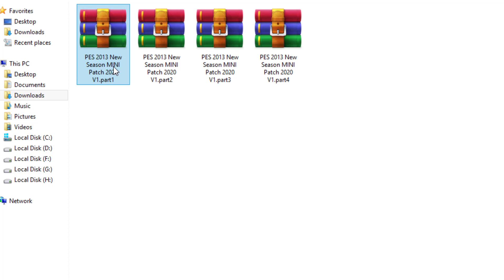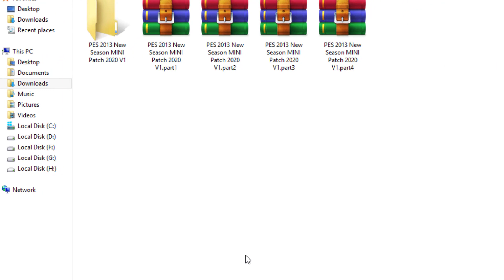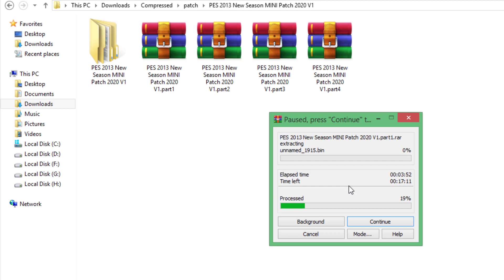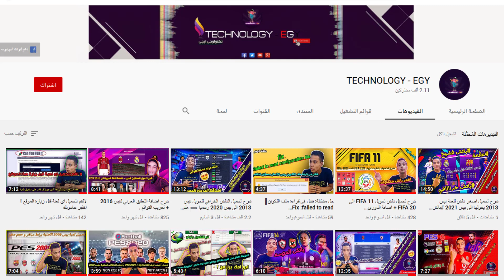شرح حل مشكلة برنامج الوينرار There is not enough space on the disk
السلام عليكم ورحمة الله وبراكته

كيفكم اصداقائي
نبتعد قليل عن الجيمنج  و نتقل الى المحتوى التقنى شوية

حلقة النهاردا هامة جدا الى كل مستحدمي برنامج

عن حل مشكلة There is not enough space on the disk

شرح تحميل أقوى باتش خرافي لتحويل بيس 2017 الى بيس 2020 | PES 2017 Professionals Patch V6.
شرح تحميل اقوى و احدث باتش لبيس 13

شرح تحويل التحميل من المتصفح العادي الى برنامج الدونلود مانجر

وينرار ٦٤
وينرار اكوام
وينرار 2020
وينرار xp
وينرار ويندوز xp
وينرار 64 2020
وينرار القديم
وينرار اندرويد
وينرار 64
وينرار لا يعمل
ماذا يعني وينرار
وينرار ويندوز 7
وينرار ويندوز 10
وينرار ويندوز 8
وينرار ويندوز 7 32 بت
وينرار ويندوز 7 64 بت
وينرار ويندوز
وينرار ويكيبيديا
هل وينرار مجاني
هكر وينرار
وينرار فايل هيبو
ما هو وينرار
داونلود وينرار
نسخة وينرار مفعله للأبد
تحميل وينرار
احدث نسخة وينرار
افضل نسخة وينرار
سيريال نمبر وينرار
اخر نسخة وينرار
تحميل نسخة وينرار
وينرار مع التفعيل
وينرار مجاني
وينرار ماك
وينرار ميديا فاير
وينرار مع الكراك
وينرار مصراوى سات
وينرار مكرك جاهز
وينرار ماهو
ملف وينرار
وينرار للكمبيوتر
وينرار للاندرويد
وينرار لويندوز 7
وينرار لويندوز 10
وينرار للماك
وينرار للحاسوب
وينرار للايفون
وينرار للهاتف
تحميل مجاني للوينرار
اخر اصدار الوينرار
وينرار كامل
وينرار كمبيوتر
وينرار كامل 64
وينرار كراك
وينرار كلمة السر
وينرار كلمة سر
كراك وينرار 5.71
كراك وينرار 5.61
وينرار قديم
قصة وينرار
تحميل وينرار قديم
وينرار اصدار قديم
فتح قفل وينرار
فتح وينرار مقفل برقم سري
فتح وينرار مقفل
فتح وينرار
فوائد وينرار
طريقة فتح وينرار برقم سري
برنامج فتح وينرار
وينرار غير مضغوط
تحميل وينرار غير مضغوط
وينرار عربي
وينرار عربي 32
وينرار عربي مع الكراك
وينرار عربي مفعل
وينرار 5
برنامج ضغط وينرار
وينرار صامت
وينرار تثبيت صامت
تحميل وينرار صامت
وينرار تنصيب صامت
شرح وينرار عربي
شكل وينرار
برنامج وينرار شرح
شرح وينرار للاندرويد
وينرار سيجما
وينرار ستار تايمز
وينرار سيريال
سلبيات وينرار
رقم سري وينرار
اقلاع سوفت وينرار
وينرار زيزوم
تحميل وينرار زيب
تحميل زيب وينرار مجانا
تحميل زيب وينرار مجاني
وينرار رابط مباشر
برنامج وينرار
رقم وينرار
برنامج وينرار رار
تحميل وينرار برابط مباشر
حل مشكلة وينرار رسائل الفحص
موقع رسمي وينرار
وين رار وينرار
احدث وينرار
وينرار اخر اصدار
وينرار ديف بوينت
دور وينرار
دونلود وينرار
دانلود وينرار
دانلود وين رار اندرويد
وينرار تحميل
وينرار حديث
وينرار حل مشكلة
حمل وينرار
حمل وينرار عربي
حمل وينرار كامل
تحميل وينرار حديث
تحميل برنامج وينرار حديث
حل مشكلة وينرار
وينرار جوال
جعل وينرار مدى الحياة
جهاز وينرار
تحميل وينرار جديد
تحميل برنامج وينرار جديد
ثيمات وينرار
ثغرة وينرار
وينرار تنزيل
وينرار تحميل مجاني
وينرار تحميل العاب
تحميل وينرار 32
تحميل وينرار 64
تحميل ملف وينرار
تنزيل وينرار
تحميل الوينرار
تحميل اخر اصدار وينرار
تحديث وينرار
وينرار باسورد
وينرار برذر
وينرار بورتابل
وينرار برنامج
وينرار برابط مباشر
وينرار بالانجليزي
وينرار بدون باسورد
وينرار الموقع الرسمي
وينرار اخر اصدار للكمبيوتر
وينرار 32
وينرار 2019
وينرار 32 بت
وينرار 64 بت
وينرار 10
وينرار 64 ويندوز 10
وينرار عربي ويندوز 10
وينرار 2018
وينرار 2019 عربي
وينرار 2018 كامل
وينرار 2018 مفعل
تحميل وينرار 2019
برنامج وينرار 2019
وينرار 32 عربي
وينرار 32 بت عربي
تحميل وينرار 32 بت
تنزيل وينرار 32
وينرار عربي 32 بت كامل
وينرار 420
وينرار 5.60
وينرار 571
وينرار 5.50
وينرار 540
وينرار 5.30
تفعيل وينرار 5.61
تحميل وينرار 5
وينرار 64 كامل
وينرار 64 بت عربي
وينرار 64 2019
وينرار 64 bit
وينرار 7
وينرار 86